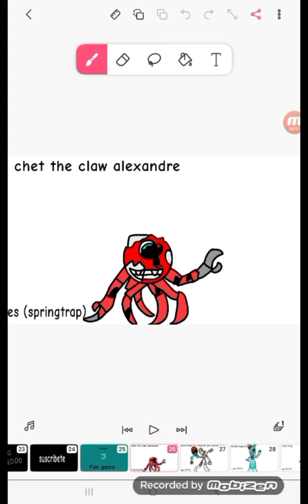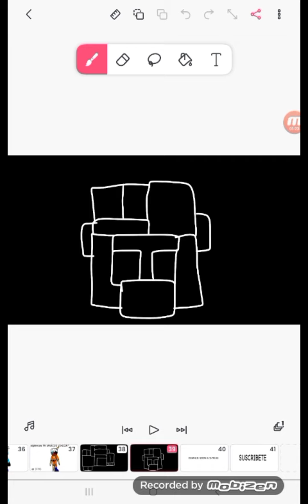fnamv 3 the characters new map